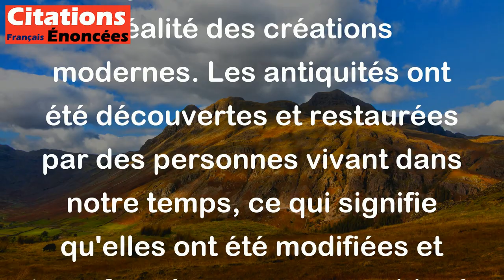Les antiquités - sont toujours de fabrication moderne. - Gustave Flaubert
Cette citation de Gustave Flaubert signifie que même les antiquités, qui sont des objets anciens, sont en réalité des créations modernes. Les antiquités ont été découvertes et restaurées par des personnes vivant dans notre temps, ce qui signifie qu'elles ont été modifiées et transformées pour ressembler à ce qu'elles sont aujourd'hui. Même si certains aspects de l'antiquité ont été conservés, en fin de compte, ce sont des interprétations modernes de ce qui existait autrefois.